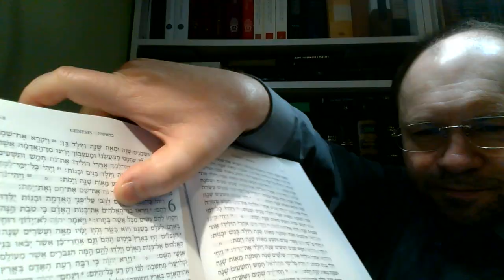Czego Biblia uczy mnie o oczyszczeniu siebie samego od naczyń ku niesławie Zielone Niwy